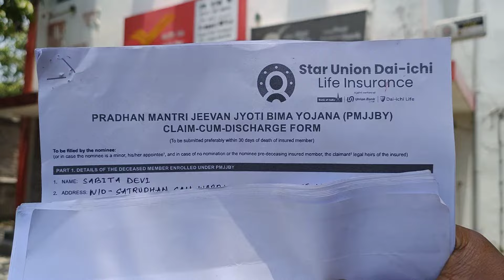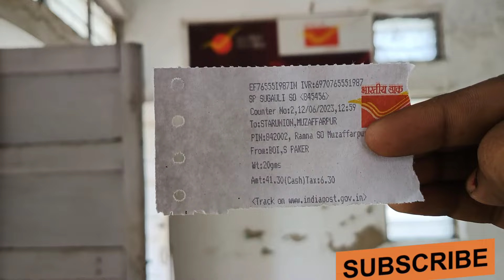speed post kaise karen । Speed post के लिए Envelope को सही से कैसे भरें ।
दोस्तों आज के इस video में मैं आप सभी को बताऊंगा की speed post kaise karte hai । स्पीड पोस्ट कैसे करते हैं। और लिफाफे पर एड्रेस कैसे लिखते हैं। Envelope पर adress kaise bharte Hain

संपूर्ण जानकारी आप सभी को मिलेगी मेरी विडियो में।

speed post kaise Kiya jata hai
speed post kaise Kiya jata h
speed post kaise kiya jaaye
speed post kaise check Kiya jata hai

स्पीड पोस्ट कैसे किया जाता हैं।
स्पीड पोस्ट कैसे करते हैं।
स्पीड पोस्ट से समान कैसे भेजे
किसी भी सामान को एक जगह से दूसरी जगह भेजने का आसान तरीका ।
स्पीड पोस्ट कैसे करें - पूरी जानकारी

किसी सामान या लेटर को speed Post कैसे करें?
speed post करने के लिए Address को कैसे लिखें?
पोस्ट करते समय पता कैसे लिखें?

             (Bihar East Champaran)